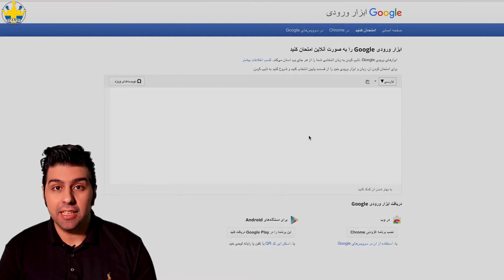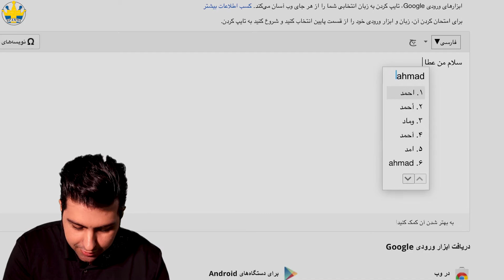Chetori fingilisho be farsi tabdil konim?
Ba yeki az abzar haye Google be rahatı mishe Latin type kard va be hooroofe Farsi tahvil gereft.